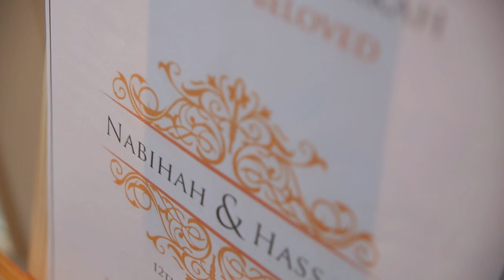Nabihah & Hassan: Asian Wedding Cinematography. (Teaser Trailer/Highlights)